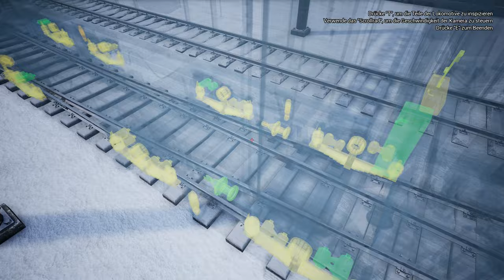Trans-Siberian Railway Simulator - Zug sprengen! - E4 | 4K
Wir sollen die Waggons von einem anderen Zug klauen, und das machen wir auch mit Hilfe einer Mine!